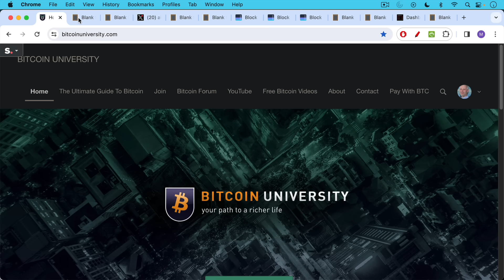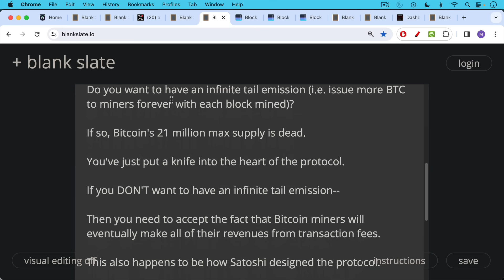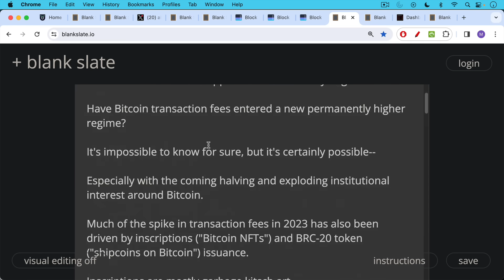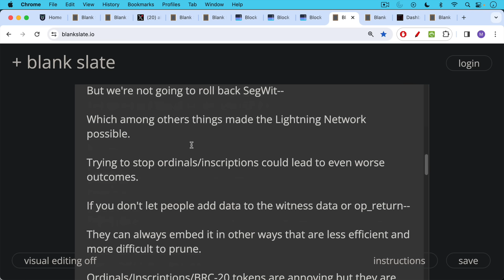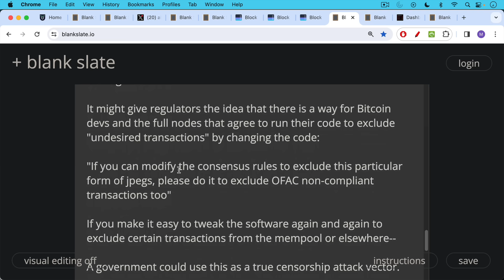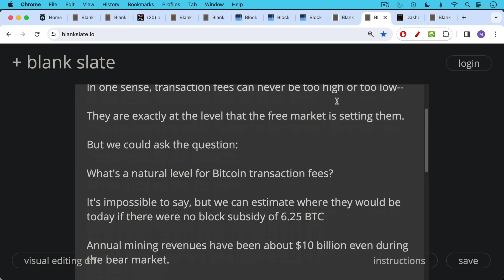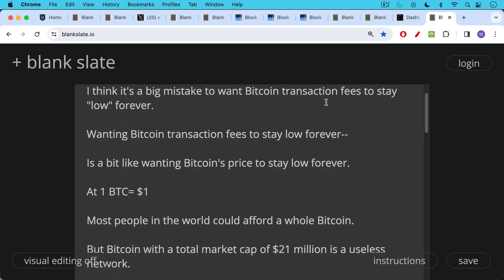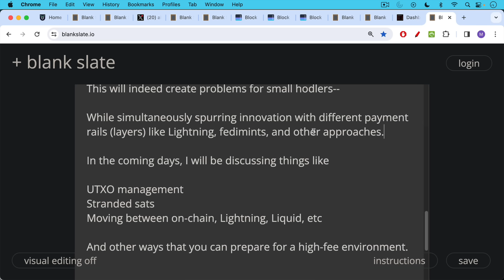Are Bitcoin Transaction Fees Too High?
In this video, I discuss whether Bitcoin transaction fees are too high, and where I think they are headed in the long term.

Unless you want to institute a tail emission for Bitcoin, you need to accept the fact that almost all Bitcoin miner revenue will eventually come from transaction fees.

Wanting transaction fees to stay low forever is a little bit like wanting Bitcoin prices to stay low forever-- it will result in a Bitcoin network that is not secure and powerful enough to be able to support a global economy.

Ordinals, inscriptions, and BRC-20 tokens are causing a spike in transaction fees that is a foretaste of a permanently higher fee regime.

The good news is that higher transaction fees will allow only the most economically dense transactions to occur at the base layer, while encouraging the development of higher layers or payment rails.

The bad news is that small UTXO sizes combined with high fees may make life difficult for pleb hodlers.

Recent blocks where the transaction fees were equal to or greater than the block subsidy: